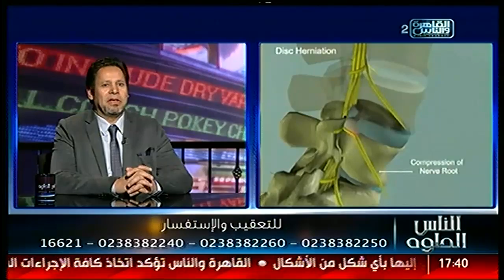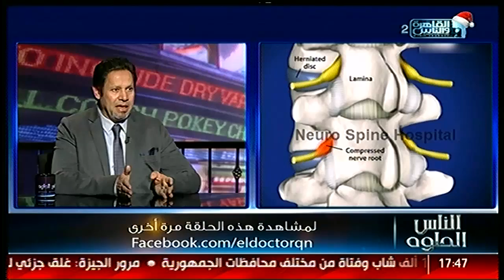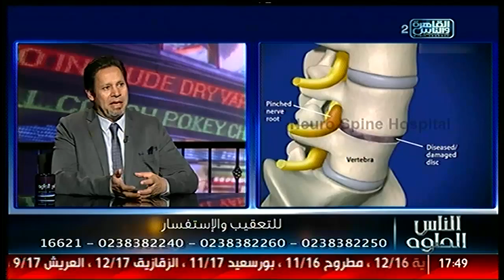الناس الحلوة | علاج آلام العمود الفقرى مع د.يسرى الحميلي